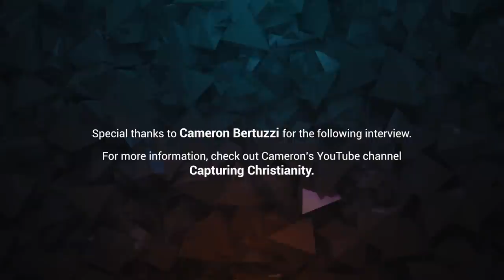Discussing Divine Simplicity with Ryan Mullins on Capturing Christianity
Dr. Craig and Dr. R.T. Mullins discuss details of divine simplicity & answer audience questions.

Special thanks to Cameron Bertuzzi for this interview. Be sure to check out Cameron's channel, Capturing Christianity.